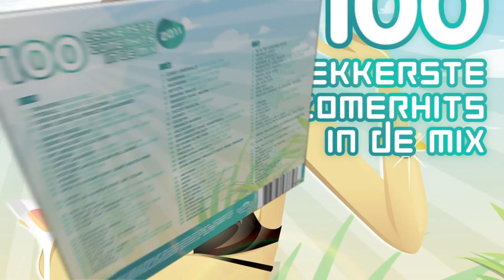100 Lekkerste Zomerhits 2011 ! [Cloud 9 Shop Commercial]